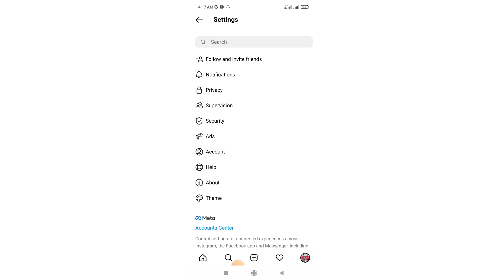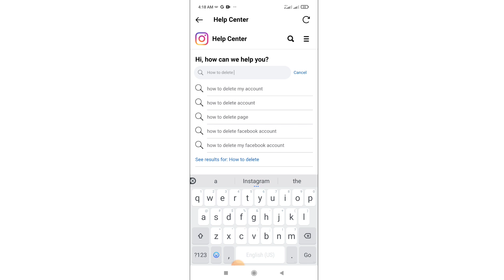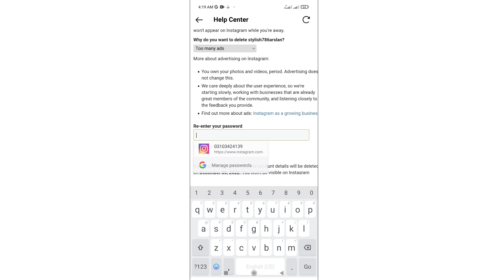How to delete instagram account | how to delete instagram account permanently 2022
Hello friend in this video I am gonna to teach you how to delete Instagram account 2022 permanently or delete your instagram id So watch the video and learn it